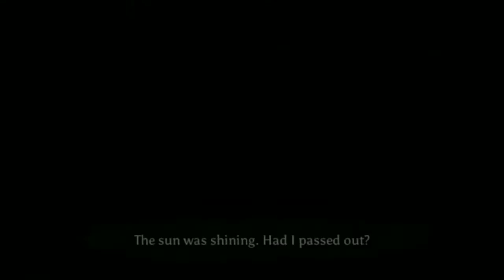Nimian Legends : BrightRidge juego de historia Mundo abierto